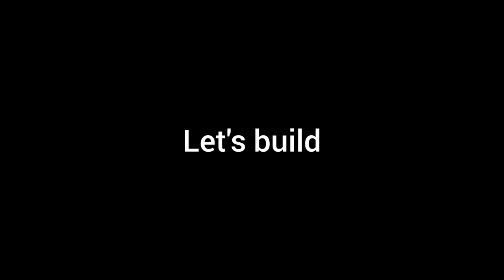Lego 76146 Spider-Man mech mod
Welcome guys, in this video I will show you how to build Lego 76146 Spider-Man mech mod.